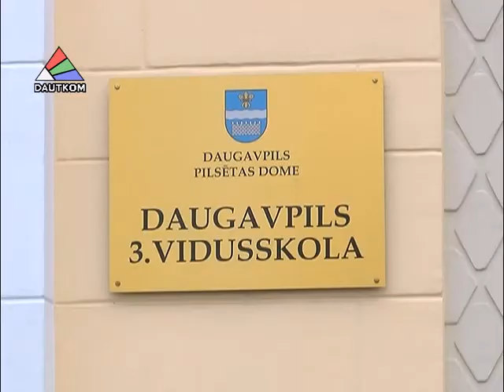Ēdināšana 3.vidusskolā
Konkurss, kurs tika izsludināts, lai noskaidrotu 3.vidusskolas bērnu ēdināšanas organizatoru, varētu būt tuvākajā laikā aizvērts. Kas bija šī lēmuma iemesls?